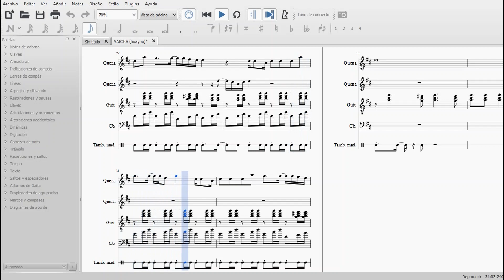Valicha (Huayno) Cuarteto / Musescore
Este es un huayno muy conocido mundialmente y originario de Cusco. Fue compuesto por Miguel Angel Hurtado. "Valicha" significa Valeriana en diminutivo quechua.